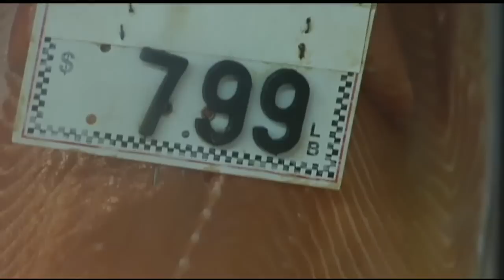Economic impact of Sandy on Western Massachusetts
While Western Massachusetts was spared Sandy's worst, we're still seeing the effects of the superstorm.